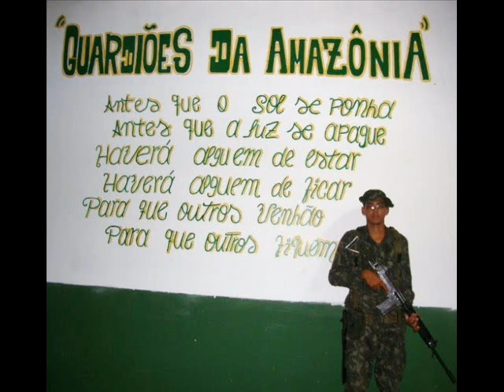De Carla Sousa Ronald Martins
com todo meu carinho e amor fiz esse video pensando em todos os nossos momentos juntos. Feliz aniversario TE AMO !